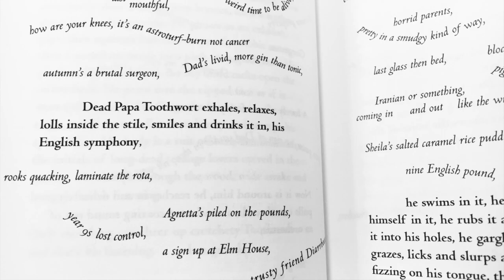Vlog: Lanny by Max Porter + 15K GIVEAWAY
Will explains why he might have read his favourite book of 2019 on New Year's Day plus it's our 15k giveaway with a tote bag literally bursting at the seams with bookish goodies for one GB resident to win.

1. Any qualifying customer who leaves a comment on Waterstonescom YouTube channel before midnight on 22 February 2019 will be automatically entered into the prize draw.
2. Only one prize per Entrant is allowed notwithstanding multiple or second or subsequent comments
4. Entrants must be aged 16 or over. Entrants must be residents of Great Britain and must provide a valid contact method to enable notification if they are a winner. This prize draw is not open to employees or contractors of the Promoter or the Publisher, their immediate families, nor to any other person connected with the pre-order draw.
5. There will be 1 prize winner, who will receive the bundle shown in the video
6. The Promoter reserves the right to amend the specification of the prize or offer an alternative prize of equivalent status. No cash alternative will be offered.
7. Unsuccessful entrants will not be contacted. The decision of the Promoter on all matters is final.
8. A random draw of all valid entries will take place on 22 February 2019 to select the winner. The winner will be notified by reply on YouTube comments. If a selected winner does not meet all of the entry conditions or refuses the prize, another entrant will be selected at random from the remaining eligible entries within a reasonable timeframe.
9. By being entered into the draw, entrants consent to the use of their names, city of residence, photograph and/or image for publicity purposes in all media carried out by the Promoter (and in the case of there being more than one, each of them) without payment or compensation.
11. By entering this prize draw you are deemed to have read and accepted these terms.
12. The contact details you provide upon entry to the prize draw will be used by the Promoter to contact entrants if necessary to notify winners or to check eligibility requirements have been met, and will not be shared with other companies except to the extent necessary to provide the prize and to exercise the publicity rights granted above. Waterstones’ Privacy Policy can be viewed HERE.
Promoter(s): Waterstones Booksellers Limited (“Waterstones”) (company number: 00610095) whose registered office address is at 203-206 Piccadilly, London, W1J 9HD on behalf of itself.